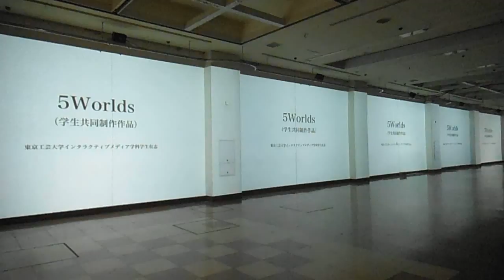DSCF4828新宿クリエイターズフェスタ20150902京王プラザホテル プロジェクションマッピング